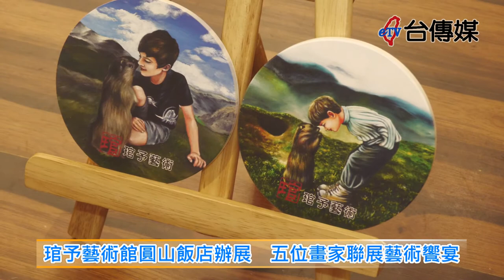《台傳媒新聞》20201220 琯予藝術館圓山飯店辦展 五位畫家聯展藝術饗宴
【記者 陳文旭、涂瑜庭 / 台北報導】
有台灣第一療癒系畫家的台中市琯予藝術故事館館長黃琯予，2020年12月17號到20號受邀到台北市圓山飯店的V貴賓室，參加台灣音響大展中的畫家聯展，就是因為畫家黃琯予在台灣畫壇已經漸漸打出了字號，成為熱門又受歡迎的新興藝術家，所以這次琯予藝術館到圓山飯店的聯展受到許多藝文界跟民眾的關注，親切熱情、全身上下充滿靈性跟仙氣的畫家黃琯予在接受記者專訪時，也特別介紹說明這次參展的得意作品。
黃琯予充滿感性地說，創作的意義在激發人性之美，他除了在台中市成立琯予藝術故事館，提供美術教育、推廣美學藝術之外，這次來到台北圓山飯店參展就是想把藝術的美好推廣到各個角落。
雖然台北圓山飯店的展覽只到12月20號禮拜天，不過參展的作品之後會繼續在台中市西屯區福順路上的琯予藝術故事館展示，希望民眾可以抽空走一趟享受美學跟藝術的豐富饗宴。